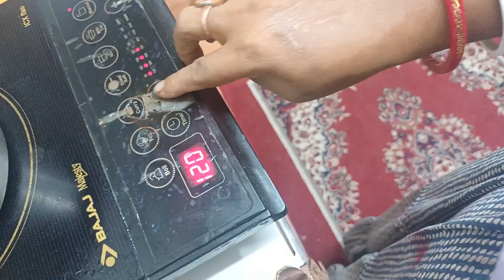mangofirni youtube. আমরস দিয়ে একটি নতুন পদ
love wita mmi s av ery much normal.todays video is for the foodlover. ammfirni is the delicious recipe for the Indianfood lover.